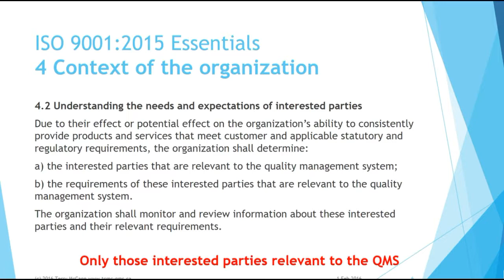ISO 9001:2015 clause 4.2 | ISO 9001 clauses | ISO 9001 version 2015 clauses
Tutorial on ISO 9001 | QMS | UNDERSTANDING Clause 4.2 - NEEDS & EXPECTATIONS OF INTERESTED PARTIES

- iso 9000,  iso 9001 clauses,  iso 9001 version 2015 clauses,  iso 9001 interpretation, iso 9001 clause 4.2